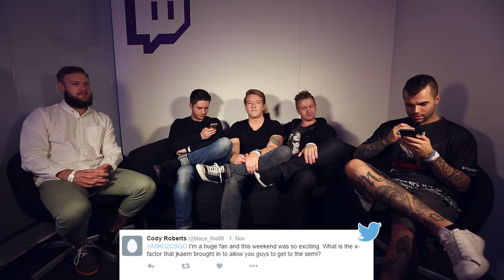AMA with G2.Kinguin's CS:GO team at DreamHack Cluj-Napoca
After the matches at DreamHack Cluj-Napoca, our CS:GO team answered questions left by our fans on Twitter. Unfortunately, Dennis “dennis” Edman was a bit under the weather after the event, so he was resting in his hotel room when the AMA was recorded.

Special thanks to Joel Åhman and Daniel Mizera for making this AMA possible!